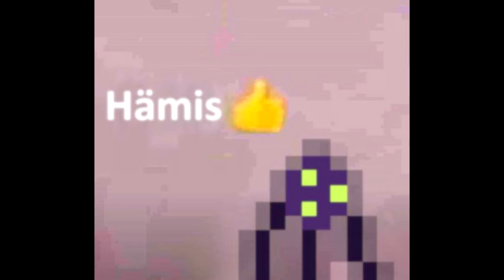Ноита Optic Fibre Cable Core